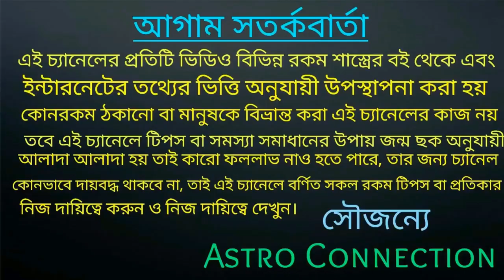ধনু রাশির এপ্রিল 2020 ধন প্রাপ্তির মাস।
বন্ধুরা এই ভিডিওতে আমি বলেছি ধনু রাশির জাতক-জাতিকারা এপ্রিল মাসে ধন প্রাপ্তি পেতে চলেছে তাই এই মাস ধনু রাশির খুব গুরুত্বপূর্ণ মাস